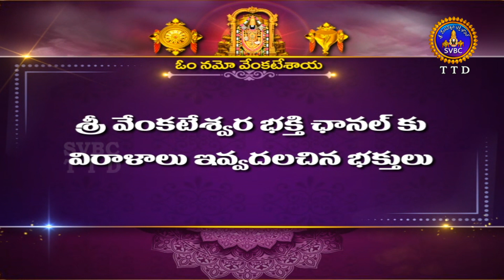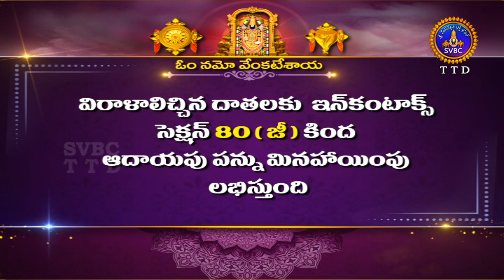శుభోదయం || జ్యేష్ఠ మాసం || Subhodayam || Jyesta Masam || 26-06-2022 || SVBC TTD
శుభోదయం || జ్యేష్ఠ మాసం || Subhodayam || Jyesta Masam || 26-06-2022